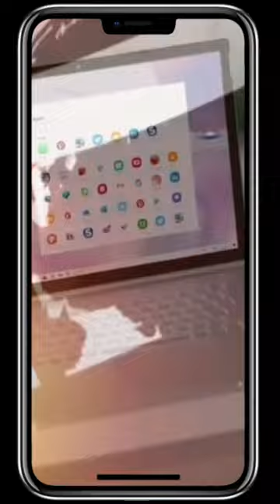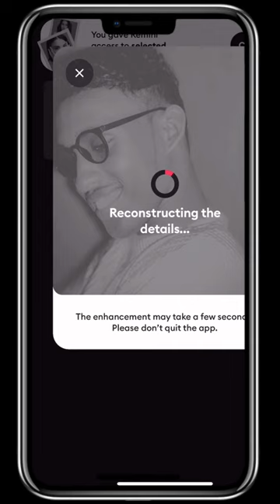sidee swrntada shucaca looga saraa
soo dhwow wll wax walba oo aad jeclato waad heleysa nagu soo biir